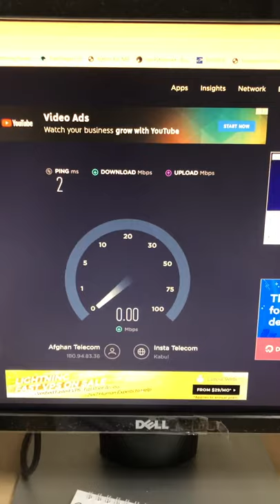Unseen scene from Afghanistan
Internet speed Afghanistan
Afghan Telecom